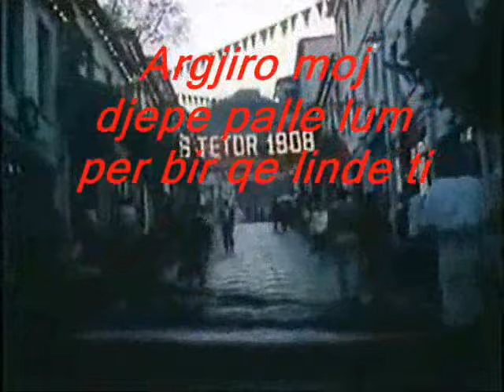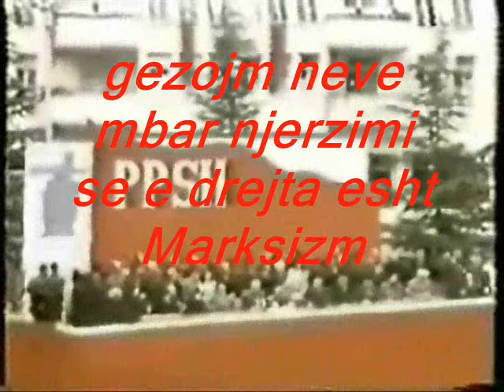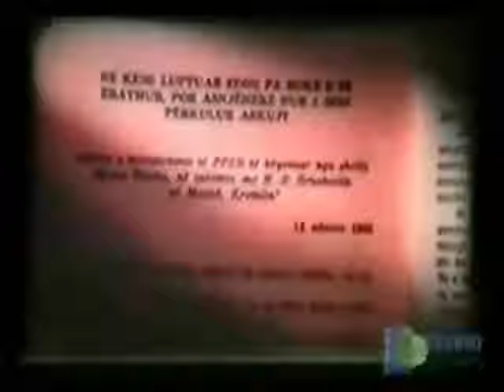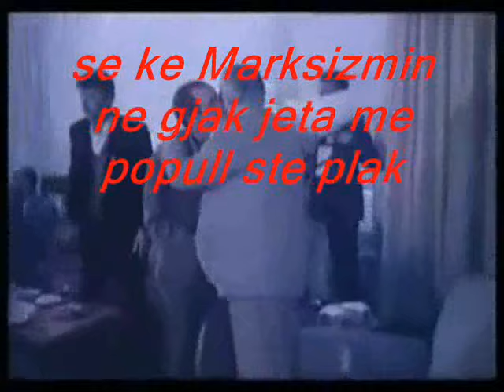Linde djal për Shqipëri - Grupi i Bënçës - 1978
Kënduar me rastin e 70 vjetorit të ditëlindjes së Enver Hoxhës.16/10/1978
marrës - Golik Jaupi dhe Përparime Ziflaj
kthyes - Dervish Guma
hedhës - Agron Selimi

Argjiro moj djepë palle,
lum për bir që linde ti,
moj sofra me këng e valle,
linde djal për Shqipëri..

Enver bir i këtij vëndi,
sa lezet të ka kuvëndi,
meçik zemra,çika synë,
tu bëftë dita njëmijë..

Porositë shpirt i kemi,
si pikë që pikon mademi.
Gëzojmë neve mbarë njerëzimi,
s'e e drejta është Marksizmi..

Hallall gjinë që të dha nëna,
ç'do punë e nise nga rrënja,.
Me Marksin shtruar Shqiptarçe,
u dhe këllëç Rrelegate..

Fol Parti s'të trëmbet syri,
s'e nga nëna ngjan i biri,
ta marr vesh ç'do lloj qafiri,
ç'rrisin Shqiptarkat e gjirit..

70vjet mbushe vërtetë,
po për ne qëndron njëzet,
se ke Narksizmin në gjak,
jeta me popull s'të plak..

  (Teksti - Maliq Lila 1978)